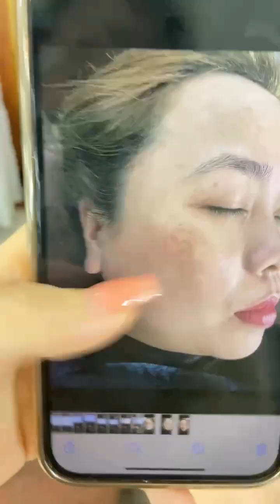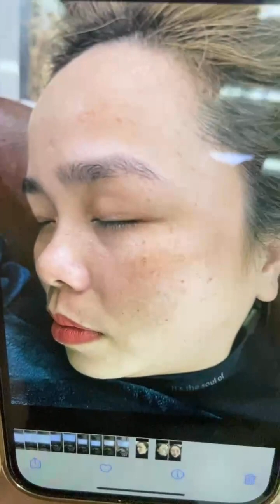Kết quả chủ spa sử dụng phác đồ Nám không bong Phan An Green cho khách hàng sau khi được chuyển giao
Kết quả chủ spa sử dụng phác đồ Nám không bong Phan An Green cho khách hàng sau khi được chuyển giao công nghệ nám không bong.

Các ace chủ spa muốn cập nhật công nghệ nám không bong mới nhất tìm hiểu ngay nhé!